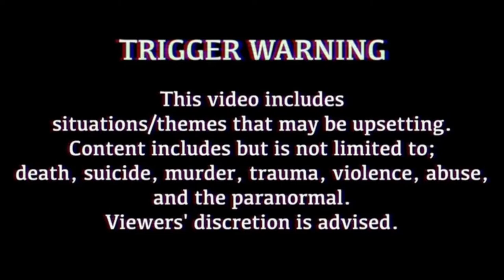Colette Aram -True Crime & Tutorial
In this video I’m telling you about the murder of Colette Aram whilst doing my makeup as part of my series called True Crime & Tutorial Tuesday.

Products used-
Aveeno Daily Moisturising Lotion
Mario badescu facial spray with aloe chamomile & lavender
Elf brow pomade in medium brown
Essence make me brow gel
The ordinary high spreadability fluid primer
Revolution conceal & define
Too faced born this way matte foundation
Revolution ultra contour kit in lightening contour F01
Too faced peach my cheeks blush in pinch my peach
Kevyn aucoin jewel pop palette
Misslyn beach please bronzer in vitamin sea
Too faced candlelight glow in warm glow
Zoeva long wear matte eyeshadow fix
Nikkie tutorials x beautybay eyeshadow palette
Revolution glow illuminating spray
Smashbox photo finish lash primer
Maybelline Lash Sensational Mascara
Nars velvet matte lip pencil in dolce vita